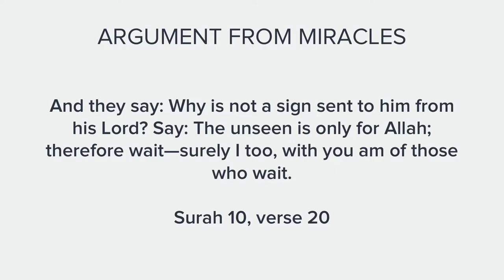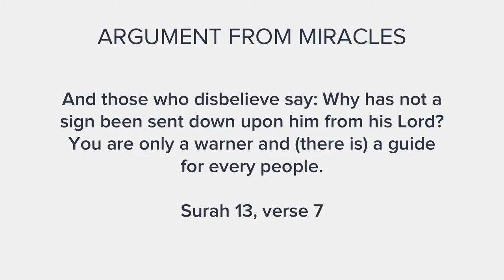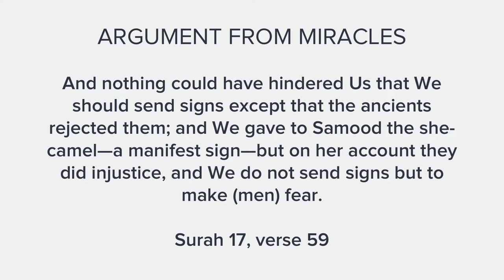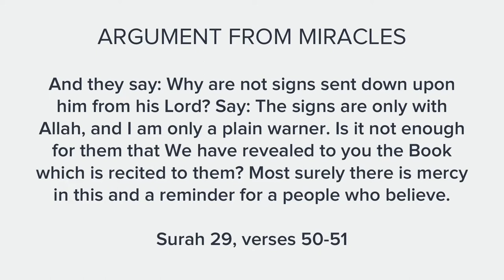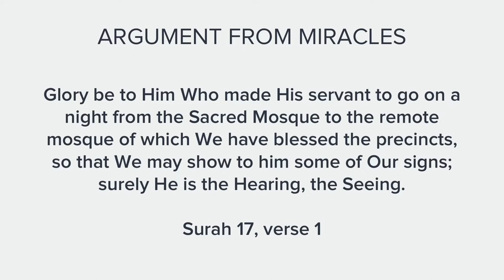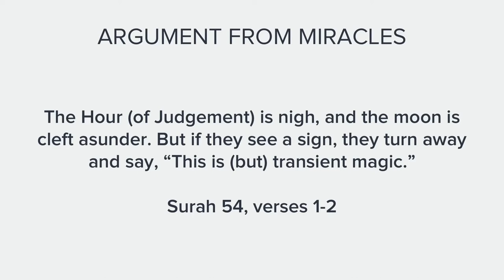Countering Muslim Claims, Episode 5: Did Muhammad Perform Miracles?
=== Original Description ===

Many Muslims believe that Muhammad performed miracles, since the major Hadith collections are filled with claims about Muhammad's miracles. Unfortunately for Muslims, the main Hadith collections were written 2-3 centuries after Muhammad's death, and are therefore difficult to take seriously when they refer to miracles. Even more significantly, the Quran repeatedly denies that Muhammad could perform miracles, and it claims that the Quran was Muhammad's only miracle. In this video, Al Fadi and David Wood discuss whether Muhammad performed miracles.

Statistics of original video: 📅 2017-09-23  ⏱ 24:11  ▶ 73925  👍 2561  💬 484  🆔 EhgPhdS__NM